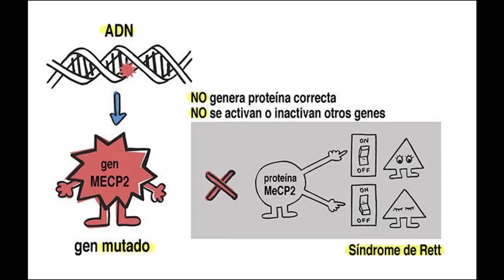Héroes necesitan salud #3 Andrea y Berta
Hoy os presentamos a dos personas muy importantes: Andrea y Berta. Héroes necesitan salud es una campaña solidaria que impulsamos desde Vivir en Ruta y Muévete por los que no pueden para ayudarlos a mejorar su salud.
Puedes hacerlo por una de estas dos vías:
1. A través de la plataforma Mi grano de arena:
2. Haciendo un donativo en la cuenta de la asociación Muévete con el concepto "Heroes necesitan salud":
Ayúdalos uniéndote a la misión.

--- NUESTRO EQUIPO ---